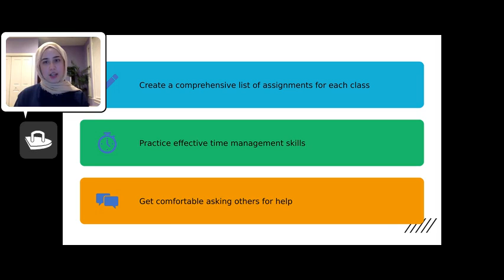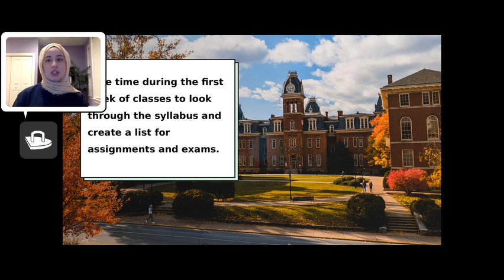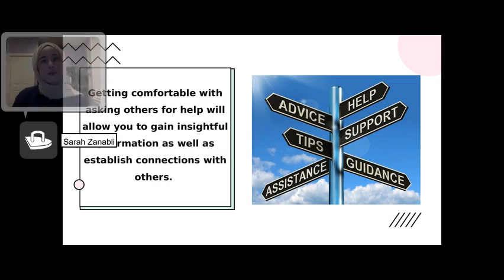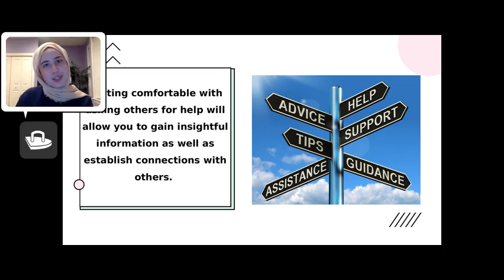Zanabli, Sarah - How to Be a Successful Student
A West Virginia University Presidential Student Ambassador (PSA) discusses how to be a successful college student.